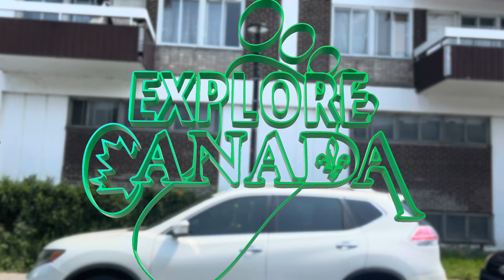Parc-Extension neighborhood in Montreal, Quebec, Canada | Copyright-free video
Explore Canada has dedicated this video footage to the public domain by waiving all of his rights to the work worldwide under copyright law, including all related and neighboring rights, to the extent allowed by law.

You can copy, modify, distribute and perform the video footage (not the music, it has a separate attribution CC), even for commercial purposes, all without asking permission.

In a nutshell: You can freely use only the video footage but check the music since it may have different attributes.

In this video, we show you Parc-Extension neighborhood in Montreal, Quebec, Canada.

We bring you videos of the places, things and people of Canada to your home for anyone to use. Come explore with us Canada.

This work provides knowledge, instructions or information to others.

For more freely usable images and videos check my Wikimedia Commons uploaded files: